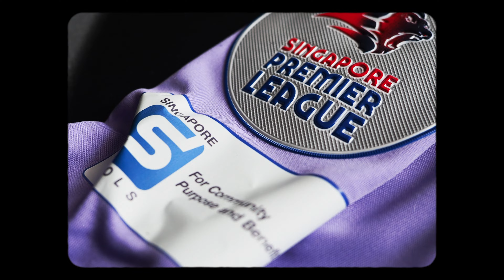What Happens At A Singapore Cup Jersey Photo Shoot? | Backstage Access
A sneak look behind the curtains as Our Stags took some snaps for our CHARGED2023 Singapore Cup Jersey! 💜

For the latest updates on Singapore's Most Successful Active Football Club :

X : @TRFCStags